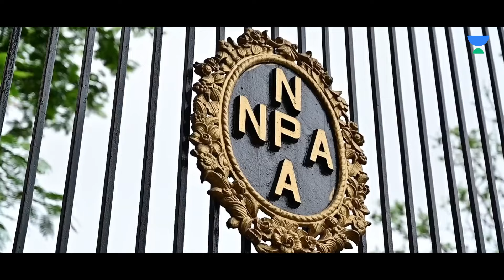Not ready to face Naxals in the Chattisgarh cadre? What's the use? | IPS Jitendra Shukla | EP 223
The video "All About Training of IPS Officers | IPS Jitendra Shukla  | Officers on Duty E223" provides a comprehensive overview of the training process for Indian Police Service (IPS) officers. In this episode, IPS officer Jitendra Shukla shares valuable insights into the various aspects of training undergone by IPS officers, shedding light on the challenges and experiences encountered during their journey.

Listeners can expect to gain a deeper understanding of the rigorous training regimen designed to prepare IPS officers for the demanding responsibilities of law enforcement. Jitendra Shukla discusses the holistic approach adopted in training, which encompasses physical fitness, tactical skills, legal knowledge, and leadership development.

The episode serves as an informative resource for those interested in learning about the training curriculum and the transformative experiences that shape IPS officers into effective law enforcement professionals. Through firsthand accounts and expert analysis, viewers can appreciate the dedication and commitment required to uphold the principles of justice and maintain public safety in society.